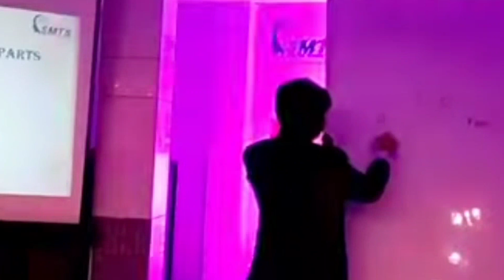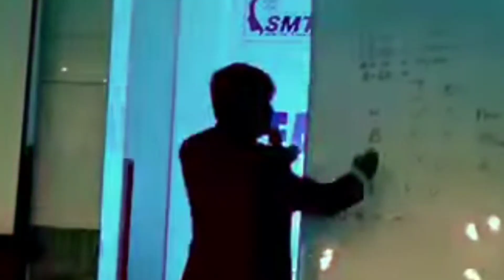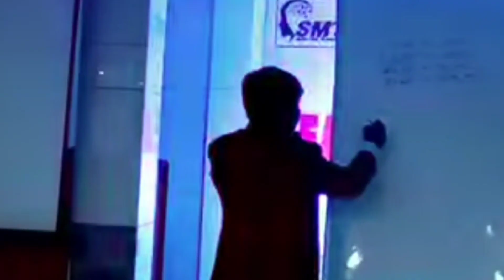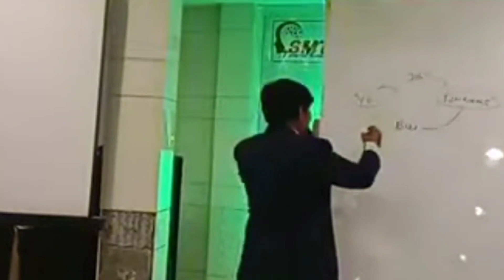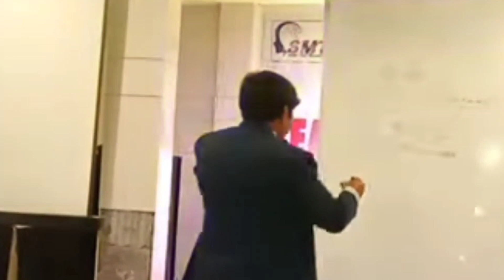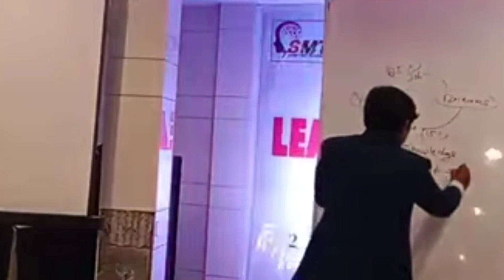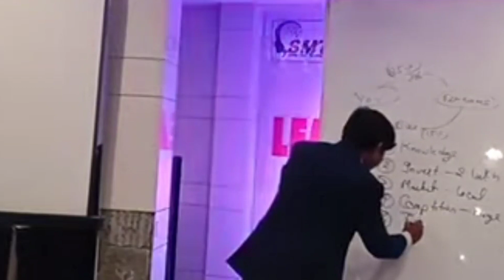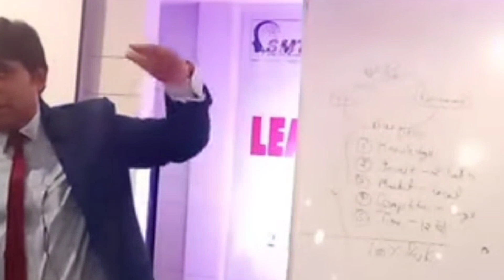venue प्लान में prospects का mindset इस तरह करो 💯 % joining होगी..